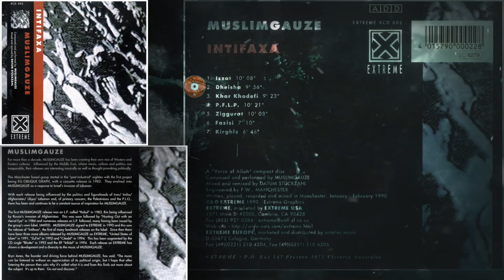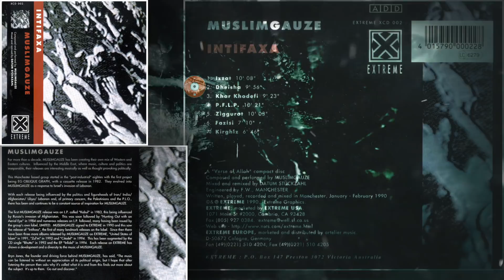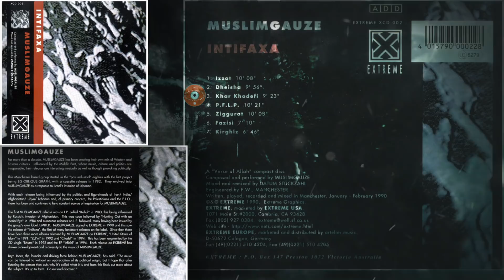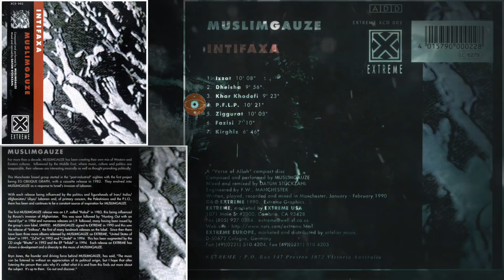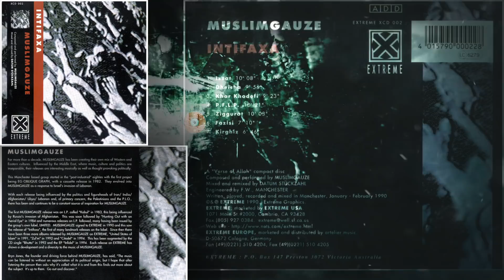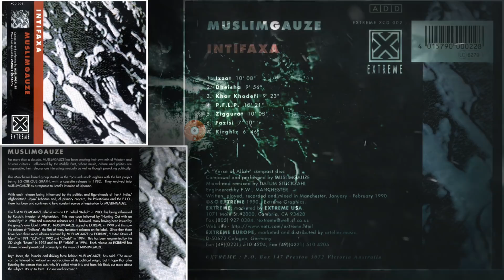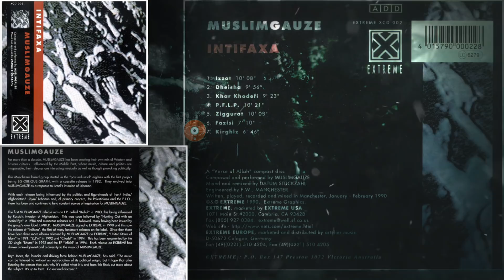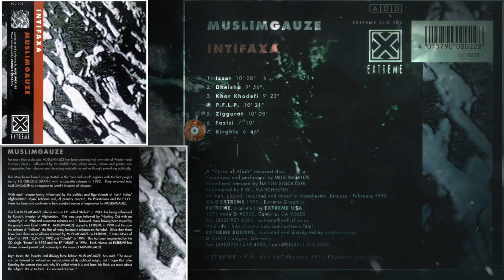Muslimgauze ‎– Intifaxa (1990) [FULL ALBUM]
Label: Extreme - XCD 002  (May, 1990)
Genre: Electronic
Style: Tribal, Experimental, Ambient

Tracklist
00:00 Izzat
10:08 Dheisha
20:15 Khar Khodefi
29:44 P.F.L.P.
40:00 Ziggurat
50:08 Fazisi
57:20 Kirghiz

all tracks written/played by Muslimgauze

engineered - F.W., Manchester
mixed and re-mixed - Datum Stuckzahl
written/played/recorded/mixed - Manchester
executive producer - Roger Richards

a "Voice Of Allah Compact Disc" for Extreme

Total commitment to the Palestinian course, direct action of all forms justified. (Muslimgauze quote, 1990)

"This album marks the debut of the group on the Australian Extreme label. Directly inspired by the Intifada, a favorite horse of battle for Muslimgauze, it is another classic album and without surprises, therefore successful."
(Cyrille Sottile)

"Probably the album which best introduces the marvellous, very prolific and late Bryn Jones. Here, there is repetition as in many of the Muslimgauze productions but however, the state of mind, the atmosphere created throughout the album is so intense that it is impossible not to forget this nuisance. The man behind these sounds semi-Arabic, semi-electronic, semi-ambient and semi-industrial is capable of recreating perfectly an event, a situation of the Middle-East, without actual words but the music speaks for itself. The percussions which become more aggressive and unchained. The impression of a sandstorm, a genocide or simply of the size and the beauty of Palestine are reflected very well in Intifaxa. Rather calm and not too aggressive compared to some other albums but here, our friend with the pretty drums which make travel. Only in my room with Muslimgauze, I had the impression to of a court travels in the Middle East, in company of a narrator quiet and eloquent, who proved to me at which point the talent is possible even in the directions of the minimalists."
(K.O.R.T.E.X. Webzine)